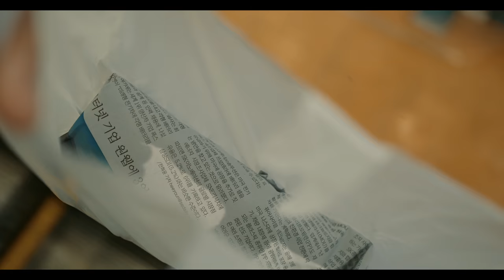Foods are best served hot | 6 delicious fish dishes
Hi everyone, here comes our vlog of August-September. Have a great weekend :)

Please read under before you ask :-)

[ Our pets ]
Soseol- AKA Seol, She’s a British Shorthair kind of munchkin shortleg
Sowoon - AKA Woon, He’s a Pomeranian dog
Soba, Somyeon - AKA Big bro & big sis, both Shiba-inu dogs

- Instagram of “4 pets” (My wife’s account)
 Instagram.com/4soinmylife

- Instagram for archiving my restaurant/food notes
 Instagram.com/briankim0623

[ Camera ]
- Leica SL2, Sony FX3

[ Places ]

[ Products ]

[ Songs ]
1. Moving Towards Fine - Amaranth Cove
2. You Set My World On Fire (K-POP  Version) - Adelyn Paik
3. If You Were Still Here - Gavin Luke
4. red orchard - Justnormal
5. Where R U_ (Instrumental Version) - King Sis
6. Memories of Sardinia - Franz Gordon
7. Great Times Good Byes - Guustavv